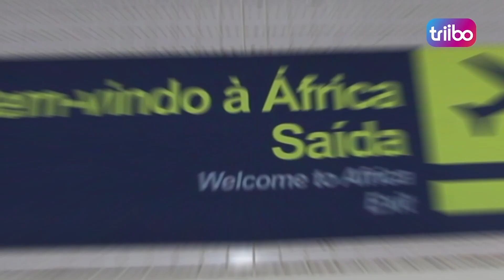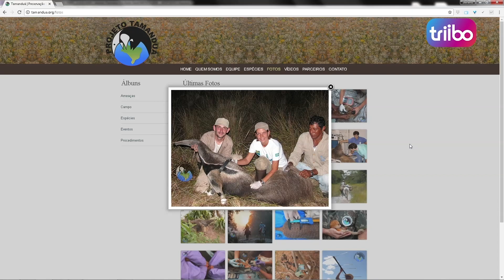Culturando Sp | Aquário de São Paulo - Ep.3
Você sabia que no Aquário de São Paulo teve a primeira reprodução de coalas? Nesse episódio, a biologa Helen explicou pra gente como foi a experiência de participar do nascimento do primeiro coala no Brasil e como funciona a gestação desse animal.

ATIVA O SININHOOOOOOO!